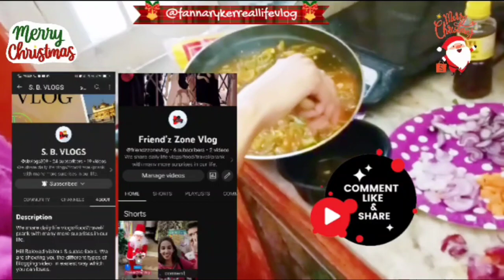Bengali vlog #2022 special 25th December celebrate at ......